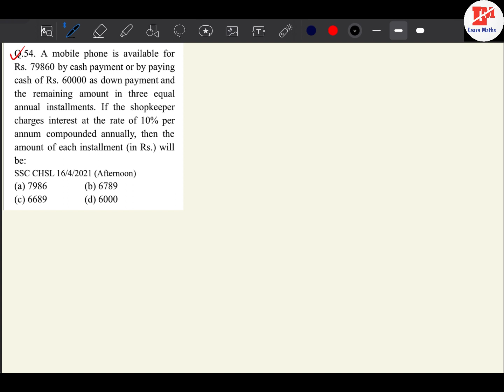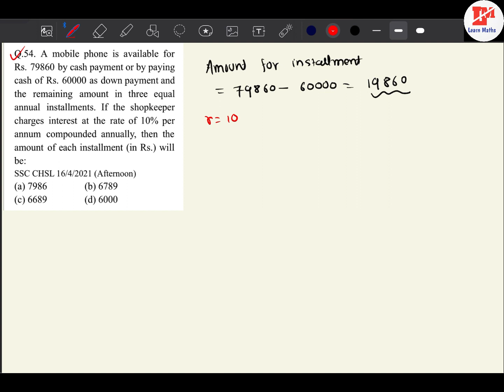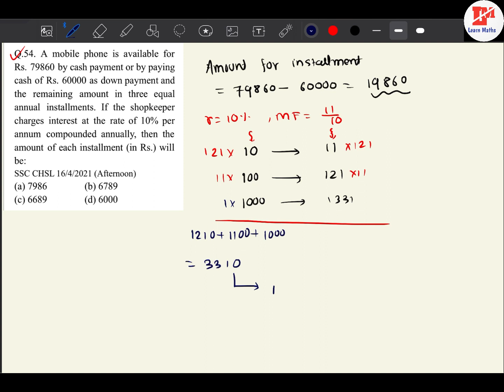A mobile phone is available for 79860 by cash or by paying cash if 60000 as down payment and the